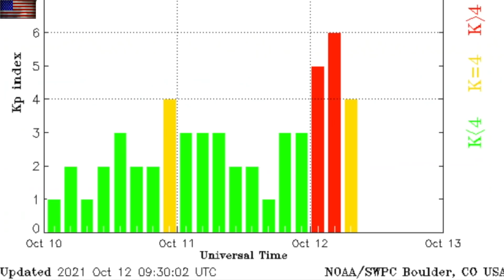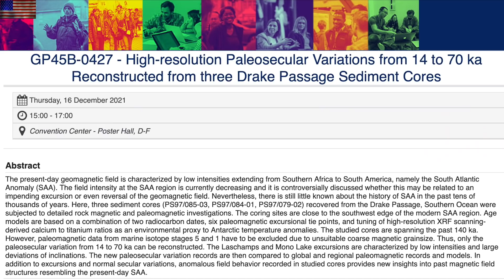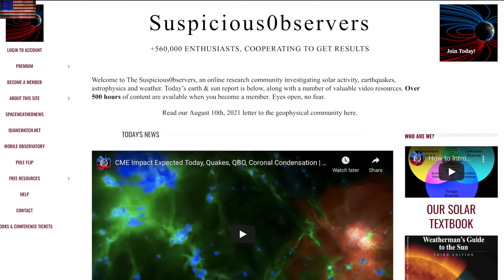CME Impact, Geomagnetic Storm, Laschamp Was Horrible | S0 News Oct.12.2021